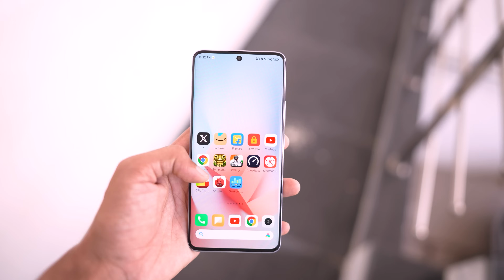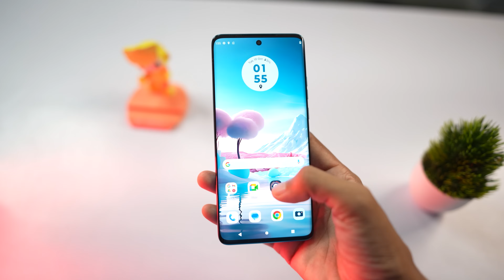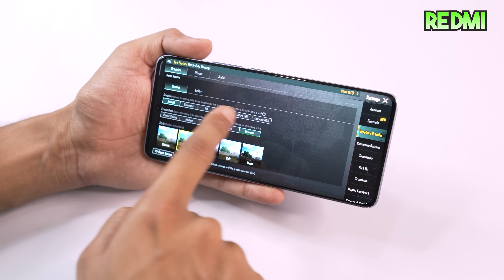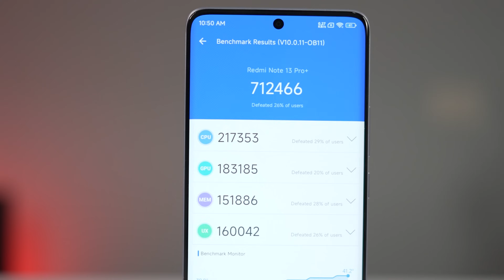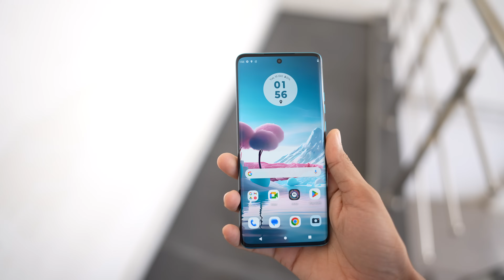Redmi Note 13 Pro Plus Vs moto Edge 40 Neo - BETTER PHONE??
Redmi Note 13 Pro Plus Vs moto Edge 40 Neo Camera Test, Pubg/BGMI Test & Full Comparison | redmi note 13 pro 5g 200mp camera price in india, best Phone Under 25000? if you want to watch full detailed video of Redmi Note 13 Pro plus, watch Full Review on Channel in this video we talked about heating issue and its problem in this phones since unboxing.

Video is All About:
moto vs redmi
moto edge 40 Neo vs redmi note 13 pro plus
Redmi Note 13 Pro Plus Vs moto Edge 40 Neo comparison
Redmi Note 13 Pro Plus Vs moto Edge 40 Neo Camera test
Redmi Note 13 Pro Plus Vs moto Edge 40 Neo Price in india
Redmi Note 13 Pro Plus Vs moto Edge 40 Neo battery test/life
Redmi Note 13 Pro Plus Vs moto Edge 40 Neo processor
Redmi Note 13 Pro Plus Vs moto Edge 40 Neo pubg/bgmi Gaming Test
Redmi Note 13 Pro Plus Vs moto Edge 40 Neo which one to buy